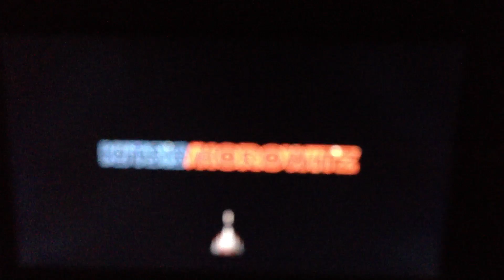Once Upon a Time - 2x18 - Selfless, Brave & True - Canadian Promo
CTV promo for Selfless, Brave & True,